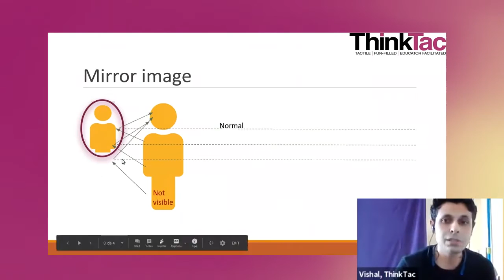Teacher Training Montage | ThinkTac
. Take a peek into ThinkTac's teacher training workshops, which have thrived even during the pandemic, reaching more teachers than ever before via various online forums.

While the effectiveness and joy of a face-to-face workshop can never be underestimated, the online mode has opened up geographies and people that wouldn't have been possible earlier.

And this has proved effective in getting hands-on science programmes getting started in numerous schools across the country, both government and private.